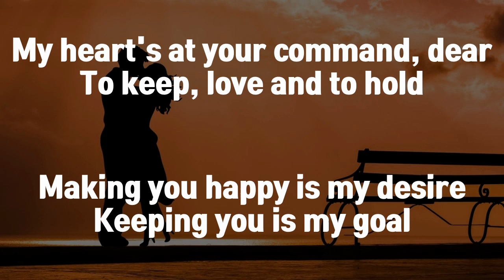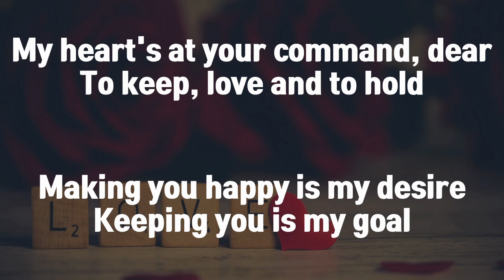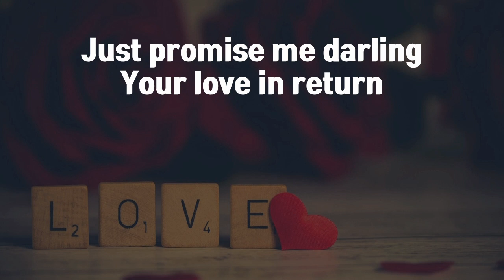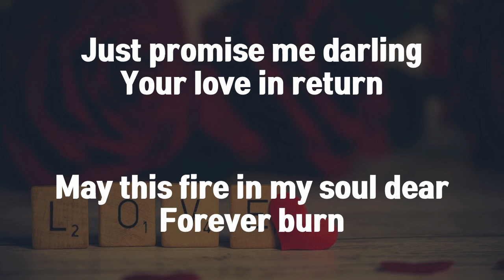Pledging My Love - Emmylou Harris (Lyrics)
Profile: Best Of Emmylou Harris

Pledging my love was sung by many singers, but I like the song sung by Emmylou Harris most.
Emmylou's always been a really "sweet-voiced singer".
I think it's one of the greatest love songs ever.